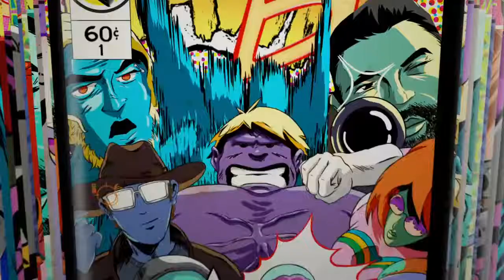God of War [Muspelheim Impossible] I RAGE THE F@#% OUT !!!!!!